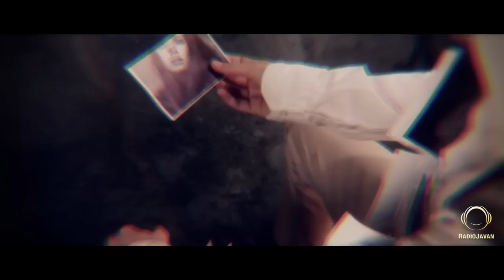Siamak Abbasi - "Javoon Tar Ke Boodam" OFFICIAL VIDEO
Siamak Abbasi
"Javoon Tar Ke Boodam"
Lyrics: Siamak Abbasi
Arrangement: Amir Acid
Mixing & Mastering: Arash Pakzad
Executive Producer: Radio Javan